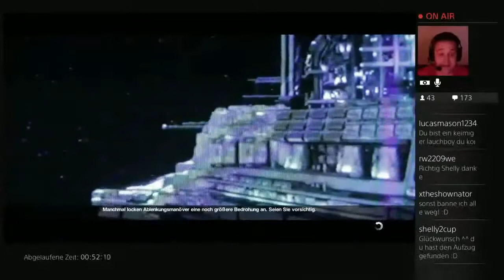Let’s Play Alien Isolation Stream Highlight #23 Nun alles abriegeln